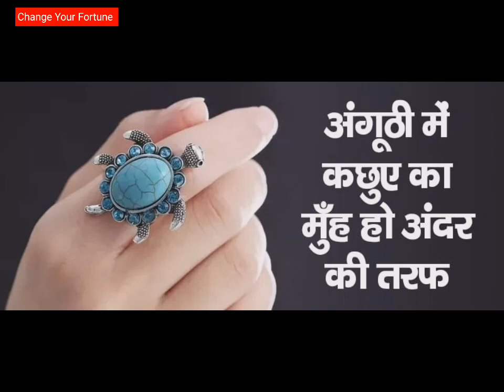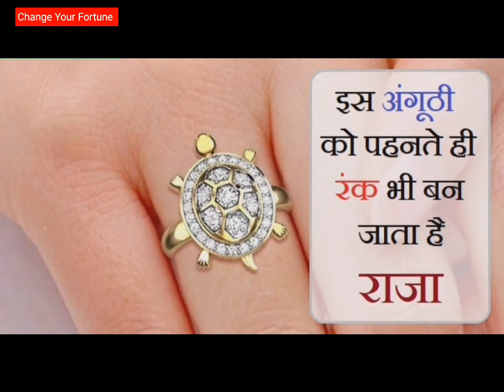कछुए की अंगूठी पहनने के चमत्कारी फायदे, कब और कैसे पहनें | Kachua Ring Benefits#changeyourfortune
कछुए की अंगूठी पहनने के चमत्कारी फायदे, कब और कैसे पहनें | Kachua Ring Benefits changeyourfortune youtube#